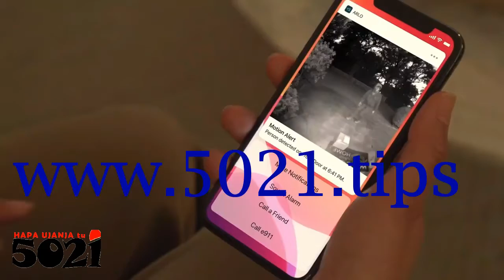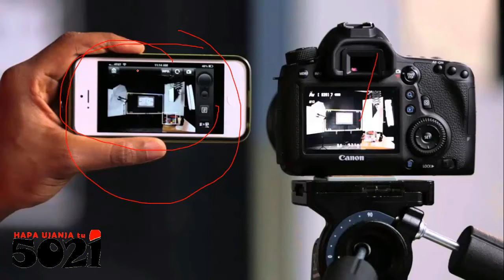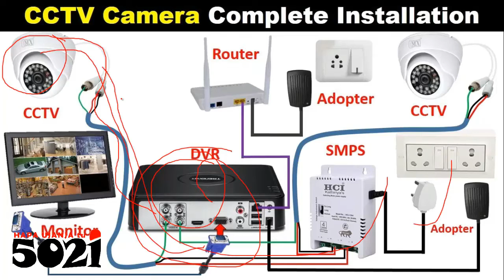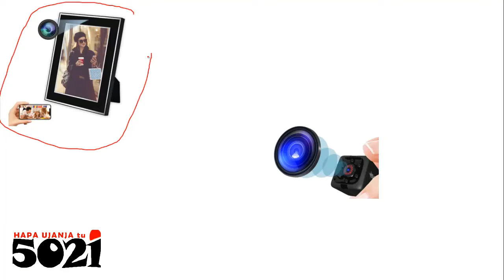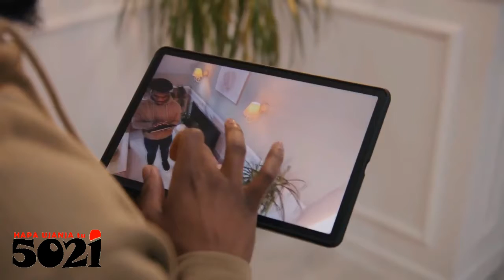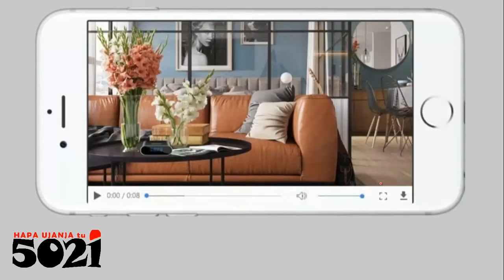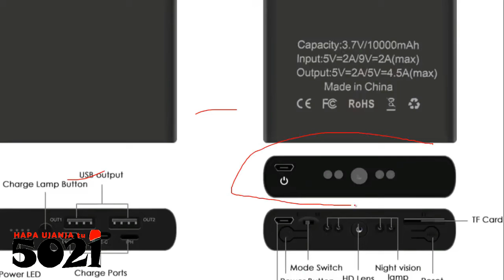Ujanja How to Detect📌Setup📌Hack a HIDDEN (spy) CAMERA/MICROPHONE anywhere anything anyhow😉!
As tiny as seen, may be they could get more smaller than this! These tiny pinhole cameras are the smallest in the world.
You could hide it virtually anywhere to hear and or see someone something, and so can someone hide it anywhere to hear and or see You, HapaUjanjaTu!